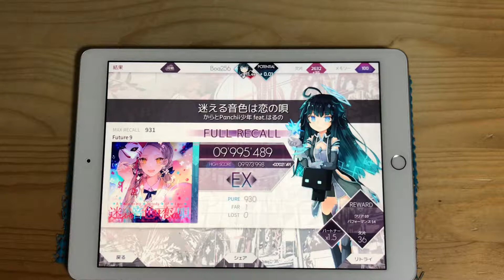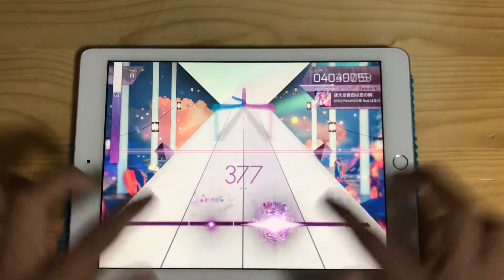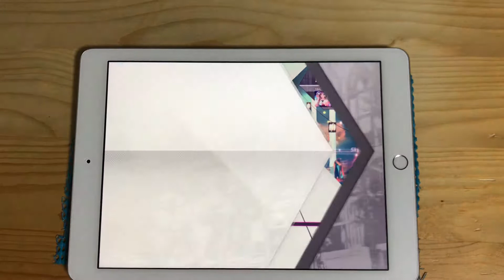【Arcaea】迷える音色は恋の唄 Future PM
所々運指ミスってるけどなんとかゴリ押ししてる